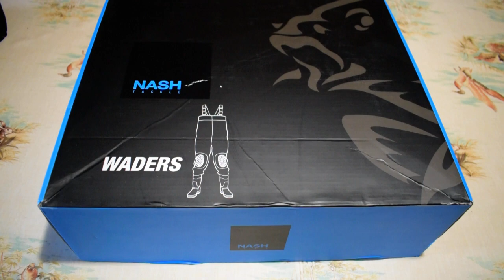Nash waders pour la pêche et chasse umboxing marcpecheo3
un waders et indispensable pour la pêche comme pour la chasse c'est pour celas que j'ai investi dans un bon waders qui permet de descendre dans l'eau sans être mouiller en   néoprène je te le présente de suite.